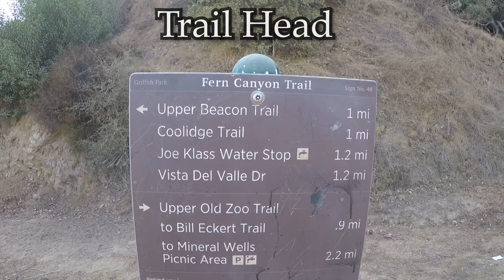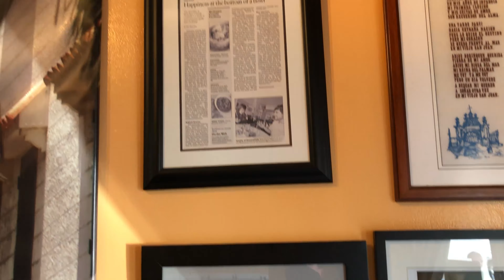Adventures at the Old L.A Zoo and Bee Rock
Having fun exploring Los Angeles and making silly videos. See what happens when you’re cooped up🤡